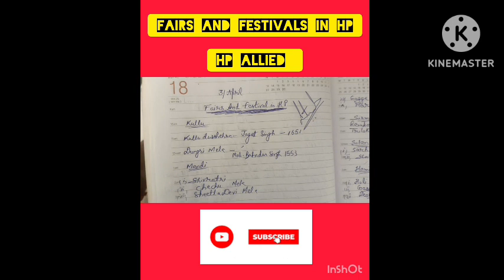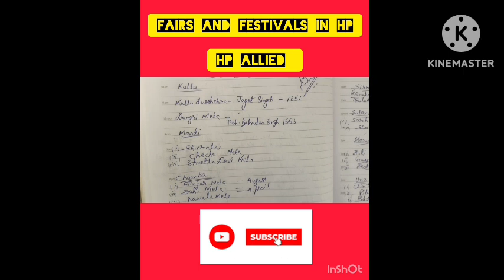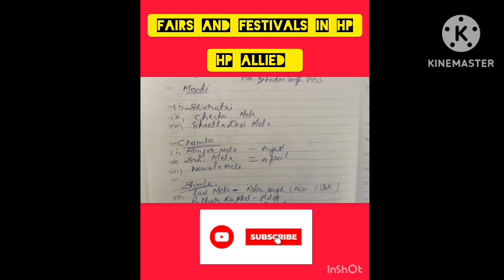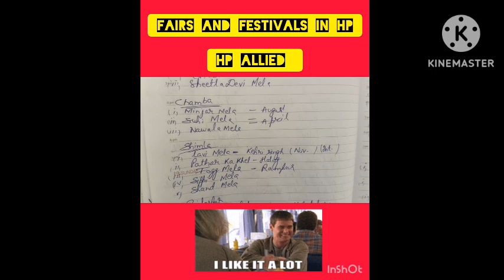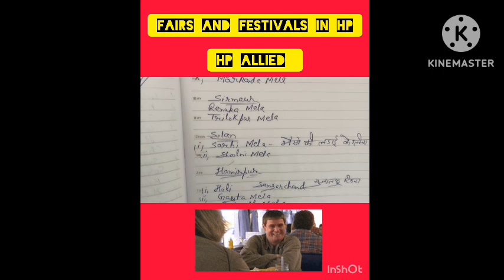#37/50 fairsandfestivalsinhp lavi Sippifair